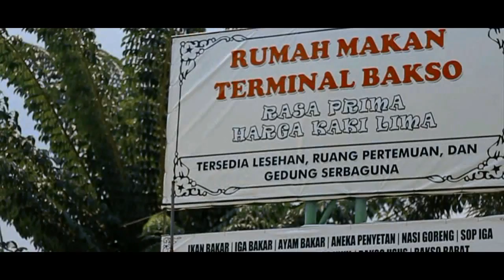Wedding Story Guruh & Pipit